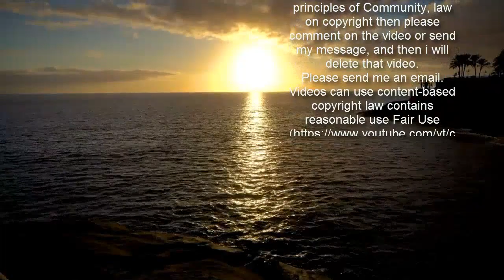Wolff und Kielce abgeschüttelt: Flensburg ist Gruppensieger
Die SG Flensburg-Handewitt hat den Gruppensieg in der Vorrunde der Handball-Champions-League am Donnerstag festgezurrt.  Er warf schon in der erste Hälfte gegen Kielce zehn Tore: SG-Linksaußen Hampus Wanne.  imago images  Die Norddeutschen setzten sich am Donnerstag im Spitzenspiel mit 31:28 (19:17) beim polnischen Meister Vive Kielce durch. Im Achtelfinale geht es für die Flensburger, für die Linksaußen Hampus Wanne elf Tore erzielte, gegen den kroatischen Vertreter Zagreb. Für Kielce traf Alex Dujshebaev sechsmal.  Die Flensburger hatten in Schlussmann Benjamin Buric einen starken Rückhalt. Der Bosnier startete besser ins Spiel als der deutsche Nationalkeeper Andreas Wolff, der einen Tag nach seinem 30. Geburtstag nach einem ebenfalls guten Beginn etwas nachließ. Im Angriff der SG setzte vor allen Wanne die Akzente. Schon vor der Pause hatte der Schwede zehnmal (!) getroffen.  Zu Beginn der zweiten Halbzeit verletzte sich SG-Rechtsaußen Lasse Svan bei einem Zusammenprall mit Igor Karacic. Da Marius Steinhauser wegen einer Fußverletzung in Flensburg geblieben war, musste Linksaußen Magnus Jöndal kurzfristig die Flügel wechseln. Dennoch erarbeiteten sich die Gäste beim 24:20 (40.) wieder einen Vier-Tore-Vorsprung. Da Wolff wieder stärker wurde, kam Kielce zum Ende der Partie auf 24:25 (49.) heran, doch der überragende Buric hielt den Sieg fest.  Der Flensburger Auswärtssieg im Stenogramm:  Vive Kielce - SG Flensburg-Handewitt 28:31 (17:19)  Tore für Kielce: A. Dujshebaev 6, Moryto 6/2, Kulesch 5, D. Dujshebaev 4, Karalek 3, Karacic 2/1, Sicko 1, B. Vujovic 1 Tore für Flensburg: Wanne 11/4, Gottfridsson 5, Golla 4, Johannessen 3, Röd 3, Svan 3, Mads Mensah 2 Schiedsrichter: Peter Horvath (Ungarn)/Marton Balázs (Ungarn) Strafminuten: 8 / 8  msc/dpa  Diese Neuzugänge stehen für 2021/22 schon fest